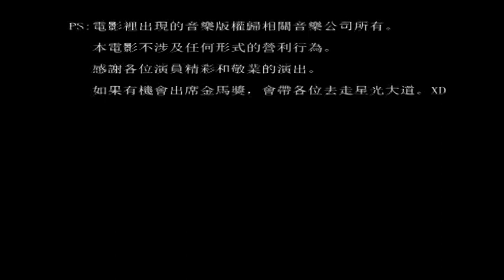2012 - 2013 笑傲江湖叁－菊花寶典 精華版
【笑傲江湖叁－菊花寶典】精華版

如果覺得還不錯，請給我們一點正面的鼓勵吧 :)
請到我們的專頁按Like(讚)吧~

故事摘要：

東方不敗練成葵花寶典後，天下無敵，
但是，最後卻敗給了令狐沖的獨孤九劍。

江湖上傳聞，其實東方不敗並沒有練成葵花寶典，因為他得到的葵花寶典是殘缺不全的。
其實葵花寶典的原名叫做菊花寶典。菊花寶典分為前言和經文兩個部分。
當時皇宮裡有一名太監，在拉屎的時候，忘了帶草紙，皇上突然急詔，在情急之下，太監就撕下了記錄著前言的那一頁來擦屁屁。並不小心把經文遺留在茅廁裡。

而這本茅廁裡的經文，就是後來東方不敗得到的葵花寶典。
最近江湖傳聞，前言那一頁被人在皇宮裡找到了。

上面記載，欲修練神功者，必須使用菊花劍來自宮，方能成功。
因此，可憐的東方不敗，自宮後也未能練成神功。

菊花劍其實一直收藏在林家的福威標局，之後被林平之，同父異母的弟弟-林之零，找到。
而東方不敗，同母異父的弟弟，西方失敗，為了幫哥哥-東方不敗完成心願。
決定去林家搶奪菊花劍。